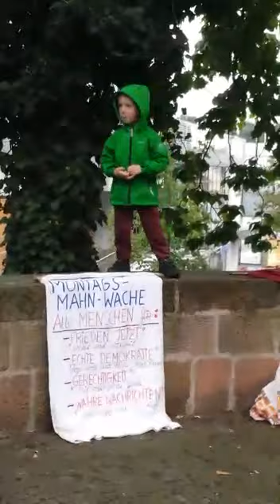Kinder-Rede zu Schenken u Gesundheit auf Montags-Mahnwache 24-8-2015 Joschi-Rede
Ich betrachte als Teil meines Real-Utopia-Engagements auch die Mitwirkung bei der "Montags-Mahnwache Marburg" (könnte man abkürzen als "MoMaMa"...  ;-)  ). Im Moment halte ich da öfters allein die Stellung, mit wertvoller Unterstützung durch meine Familie, Anke und Joschi. So auch gestern, am 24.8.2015... Joschi lief zu Hochform auf und hielt spontan, völlig aus eigenem Antrieg, eine Montags-Mahnwachen-Rede. Er rief alle Kinder auf, zu ihm zu kommen, so dass er ihnen Süßigkeiten schenken könne! Soweit war es also eine Rede oder ein öffentlicher Aufruf zum Thema Schenker-Bewegung(SB) bzw. Schenker-Sein. Er kombinierte es gekonnt mit fachkundigen Bemerkungen zum Thema "Gesundheit und Ernährung": Kinder mit Bauchweh oder Kranke sollten keine Süßigkeiten essen!...
Joschi läuft immer wieder zu Hochform auf. Er unterstützte mich ja schon 'handfest' als ganz kleiner Hüpfer beim englischen Vorstellungs-Video von Schenker-Bewegung, welches u.a. auf meinem Kanal "Öff Öff Jürgen Wagner" angeschaut werden kann...
Für mich ist sowas insofern auch sehr schön, weil ich ja "ganzheitliche Nachhaltigkeit" bzw. 'organische Einheit' des Lebens anstrebe (nicht erst seit dem Real-Utopia-Experiment, ab Februar 2015, sondern als Grund-Motiv meines 'Aussteiger-Lebens'... --  aber worüber ich hier schreibe, gerade auch der Aspekt 'Einheit von Idealismus und Liebes-Beziehung und Familie', das gehört natürlich auch zur innersten Kern-Substanz für Real-Utopia!)...  Ich will keinen vom Idealismus (globaler Liebe bzw. globaler Verantwortung) abgetrennten Lebens-Bereich, kein abgesplittertes Privat-Leben oder privates Familien-Leben usw...
Ich bin nur an Orten zuhause, wo Experimental-Projekte für "freie Erde für freie teilende Menschen" stattfinden, und bin nur mit Menschen enger verbunden (abgesehen von Zuwendung wegen Bedürftigkeit, also 'Nächsten- oder Feindes-Liebe'...), mit denen ich Aktions-Team für die "Welt-(R)Evolution der Vernunft und Liebe" sein kann...  Auch meine Familie, Anke und Joschi, wohnen mit mir in einem SB-Projekt, der "Ganzheitlichen Bildungs-Werkstatt lilitopia.de", und sind an vielen Projekten und Aktionen beteiligt, u.a. auch "Real-Utopia" -- und, wie Ihr seht, der Montags-Mahnwache Marburg (MoMaMa)...  ;-)  ((Anke war es, die das Video mit Joschi gefilmt hat...))
Nachdem es in den letzten Wochen wegen Veranstaltungen und Besuchern längere Zeit so war, dass ich nicht einmal, wie es sonst ausgemacht ist, in den Nächten (- außer von Dienstag auf Mittwoch, wo ich immer auf der Real-Utopia-Wiese schlafe -) und am Wochenende bei der Familie sein konnte (ich kam oft erst in der Nacht zurück, und es gab mehrere Veranstaltungen auch über die Wochenenden - woran Anke und Joschi übrigens dankenswerter Weise auch zu großem Teil teilnahmen, siehe z.B. das Video von der "Vereinsmesse des Landkreises Marburg-Biedenkopf", wo ich als Theater-Spiel 'Wasser aufwische, statt den Wasserhahn zuzudrehen'...), hatten wir in den letzten Tagen eigentlich zum Ausgleich ein paar Familien-Entspannungs-Zeiten eingeplant...  Umso schöner, wenn auch da wieder sowas vorkommt wie die gemeinsame MoMaMa-Aktion von gestern...   Hintergrund-Information noch: Joschi klagte in der letzten Zeit öfter mal über Bauchweh, und deshalb war ich gestern nachmittag mit ihm in Marburg beim Kinderarzt...  Der sagte, es sei wohl nix Ernstes. Aber daher kommen Joschis Aussagen zum Thema Gesundheit und Ernährung...  ;-)

Bzgl. der Belebung der MoMaMa finde ich das Video mit Joschi einen schönen Anlass, mal wieder öffentlich zum Mit-Hinzukommen zur Mahnwache einzuladen (ich tauche da normalerweise immer montags-abends zwischen 19 und 20:30 auf), und ich denke, dass ich das Joschi-Video auch zum Anlass nehme, einen youtube-Kanal für die MoMaMa entstehen zu lassen...
Namaste.